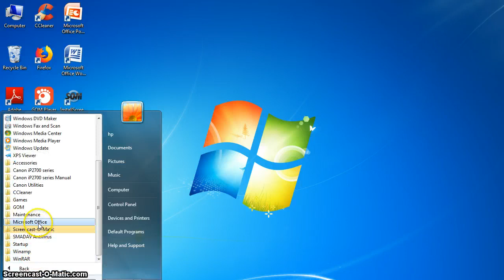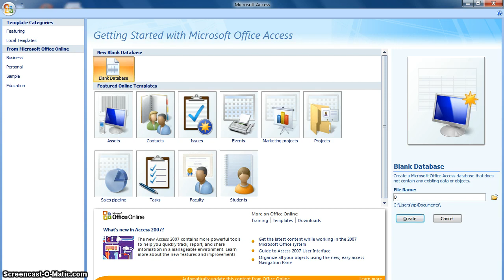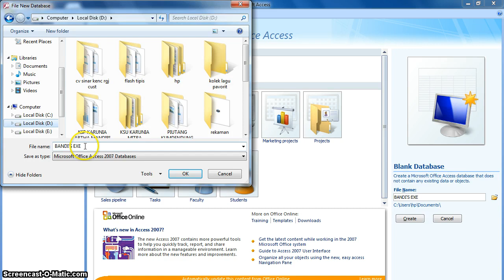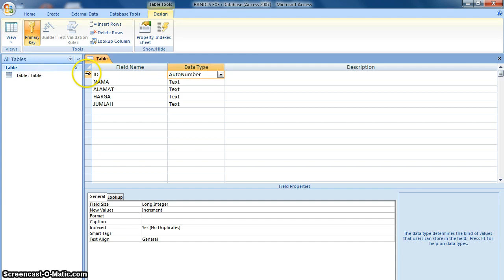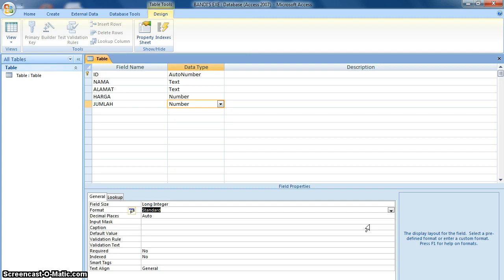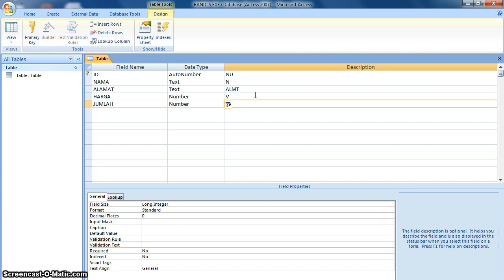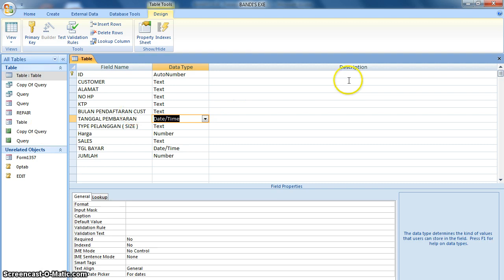Tutorial Belajar Cara Membuat Tabel Pada Microsoft Excel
Membuat aplikasi Acces, diawali dengan cara pembuatan tabel dengan cara yang mudah dimengerti
Access berbeda dengan excel walau sama Microsoft Office...perbedaan yang cukup jelas adalah letak cara rumus atau letak rumus. nya? Acces ada tempat tersendiri #(QBE) dan laporanya tidak bisa didelet seperti excel. Acces bisa dipakai dalam bentuk aplikasi administrasi Akuntansi ETC, seperti aplikasi yang ada lainya yang terbatas pada perusahaan menengah. Saya sebagai praktisi design Software dan Akuntansi berusaha Memberikan pembelajaran Mungkin berguna.
ditutorial ini disajakan secara sederhana bagaimana cara. membuat tabel. sebelim melangkah pada pembuatan Query dan berikutnya pada pembuatan report. sertA pitur berguna lainya. ikuti vedio berikut ini. Cara membuta tabel di microsoft office acces,Tabel merupakan salah satu bentuk tampilan yang bertujuan agar tampilan menjadi rapi dan mudah untuk dibaca serta dipahami.